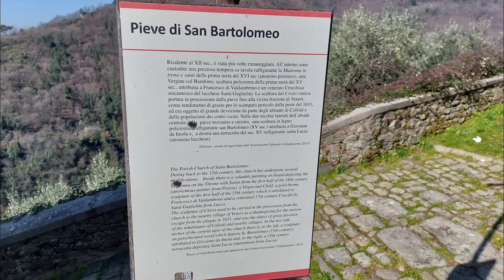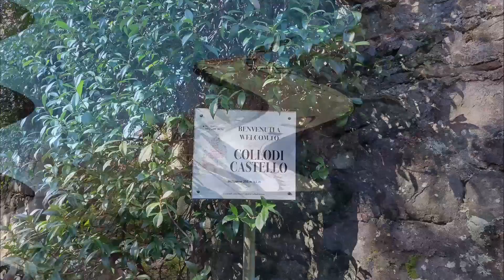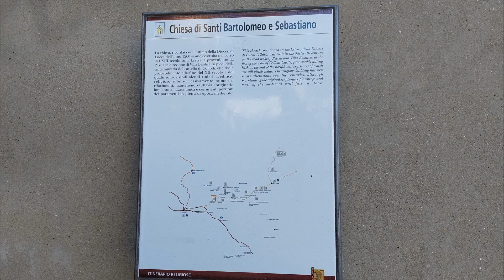Le campane di Collodi(PT),Pieve di San Bartolomeo al Castello,distesa festiva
Un saluto a tutti i campanari e appassionati di campane!

Oggi mi trovo a Collodi,in provincia di Pistoia,meglio conosciuto come il paese di Pinocchio,il famoso burattino di legno dal naso lungo che diventò un bambino.

Tutti conosciamo questo personaggio,di cui proprio il suo autore Carlo "Collodi" Lorenzini era originario di questo paese confinante con la provincia di Lucca,dove si trova pure il famoso parco di Pinocchio.

Ma in realtà a Collodi,nella zona dove un tempo si trovava un Castello,si trova pure la famosa e suggestiva Pieve di San Bartolomeo,risalente al 1200 e rimaneggiata piu volte nel corso dei secoli.
Una adiacente torre d'avvistamento ricostruita fra il 1577 e il 1579 ed in seguito è divenuta la sua torre campanaria,che oggi ospita un pesante concerto di cui le due maggiori formano un "Doppio Lucchese" dato che questa Pieve fa parte dell'Arcidiocesi di Lucca,in Reb3 probabilmente fuso dal Magni o Benigni di San Quirico in Valleriana che ricordano le due maggiori del famoso doppio di Segromigno in Monte,mentre le 5 campane minori,di cui due elettrificate a slancio e le altre tre fisse,formano un concerto in La3 di cui alcune fuse dalla Capanni,che ha pure eseguito i lavori di elettrificazione,mentre una,quella che suona a distesa,dovrebbe essere stata fusa da Lera e vengono utilizzate per le varie melodie a rintocchi.

Attenzione!
Non mi risulta che sia prevista la messa in questa Pieve,in quanto viene utilizzata solamente per alcune occasioni particolari come la festa patronale,in quanto per le messe ordinarie viene utlizzata la nuova chiesa parrocchiale di San Bartolomeo che si trova nella parte pianeggiante del paese,costruita nei primi del 1900 che non ha un campanile e la santa messa festiva è prevista alle 11:15,mentre le campane della Pieve al Castello,suonano la domenica alle 10:00 e in questo video possiamo ascoltare la distesa festiva(non so altri orari e giorni in cui vengono suonate) composta dai due campanoni e due campane minori a slancio,che ad oggi,erano quasi sconosciute.

Da almeno 1 anno quando nel finesettimana mi recavo in quel di Gragnano alle 10 sentivo suonare questo doppio in lontananza ma non capivo da dove provenisse in quanto in zona ci sono diversi doppi della stessa tonalità,e dopo vari tentativi ho scoperto che veniva proprio dal campanile del Castello di Collodi.

Doppio lucchese:

I)Reb3
II)Mib3

concerto minore con almeno 2 campane a slancio e 3 fisse che suonano per le varie melodie,a mezzogiorno per l'Ave Maria di Lourdes:

I)La3
II)Si3
III)Do4
IV)Re4
V)Mi4

Buona visione!